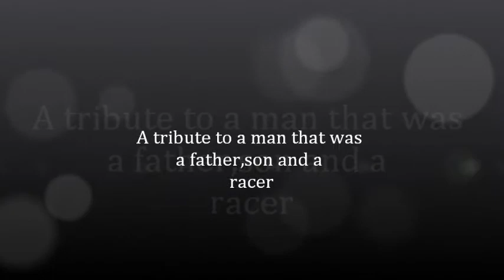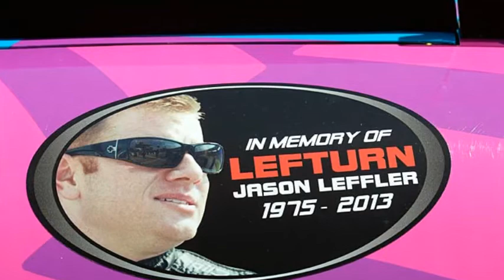Jason Leffler Tribute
Here is to a driver that few heard of until now, dedicated in his memory and to his son